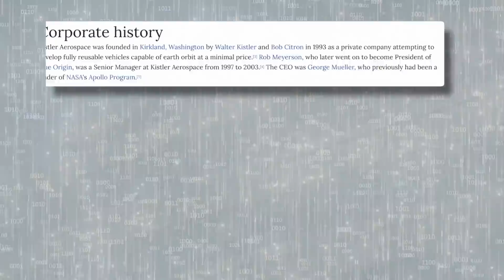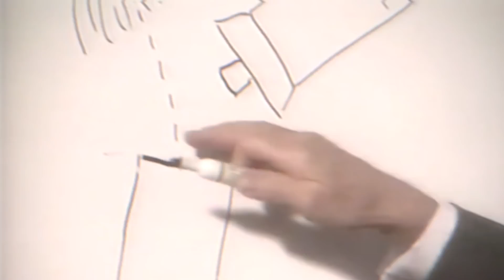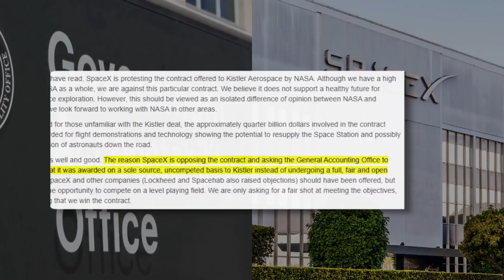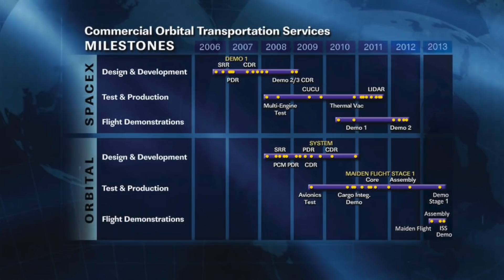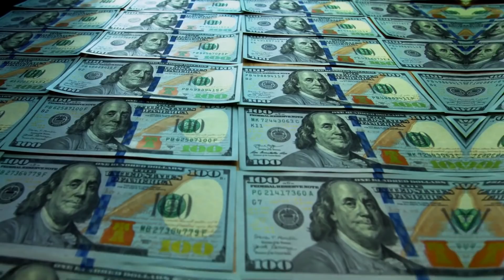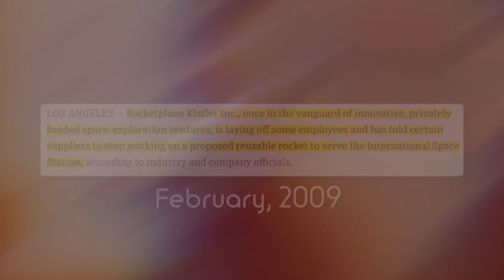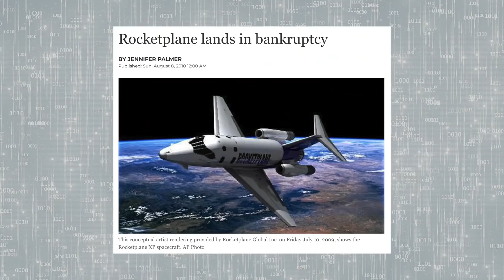How The Company That SpaceX Challenged Went Bankrupt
SpaceX and Elon Musk might be at the top of the commercial spaceflight industry today, but there was a time when Kistler Aerospace was the biggest name behind NASA’s projects!